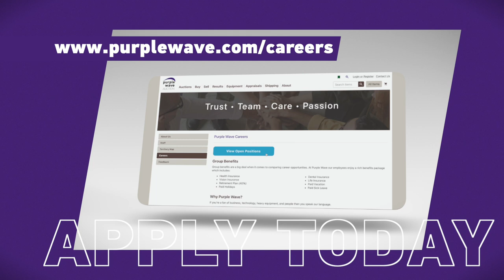Hiring Sales Coordinators - Purple Wave Auction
As you watch our team members passionately discuss their roles and the vibrant Purple Wave culture, envision yourself thriving in an environment that values your contributions and fosters a sense of community. Join us and become part of a team that turns work into a fulfilling journey. Apply today!